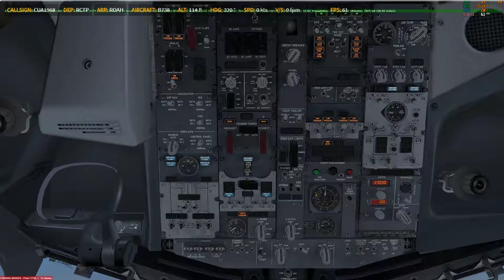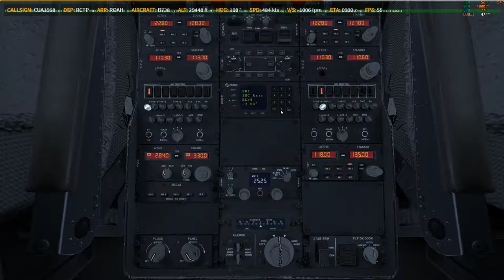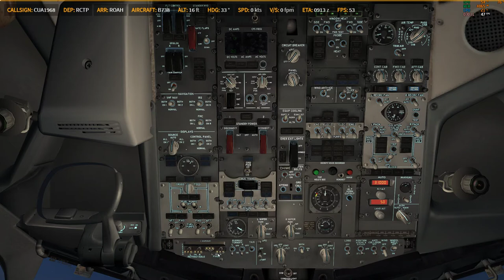P3D V4.4 | PMDG 738 | ✈ RCTP → ROAH | KN1645 0118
Prepar3D
    -PMDG 737
    -PMDG 747
    -PMDG 777
    -QW 787
    -ASP4
    -EFBV2
    -ChasePlane
    -ORBX Global Base pack / vector / lights
XP11
    -FF320U
    -FF350
   -JD330
   -ZIBO737
   -ASXP